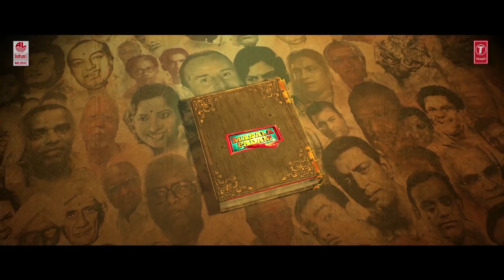Masala padam Audio Launch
Watch Masala Padam Audio Launch